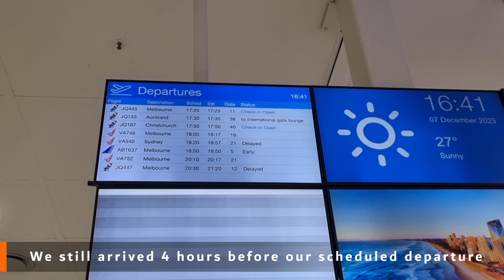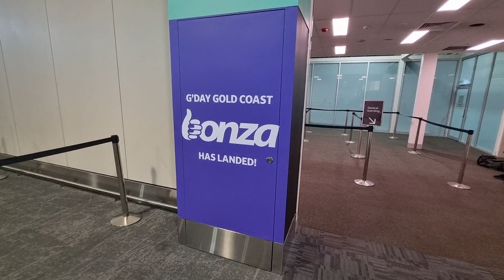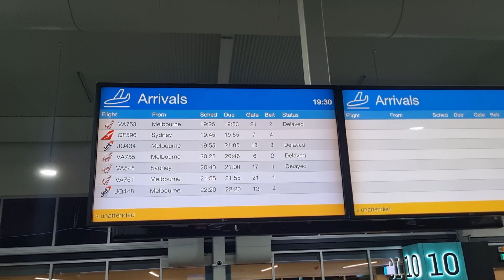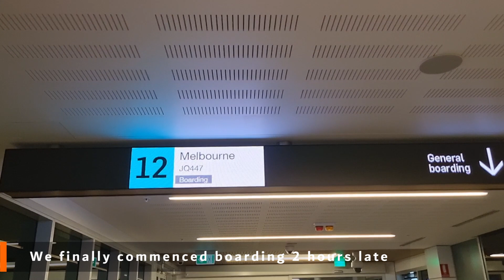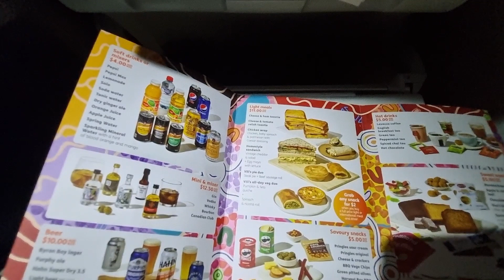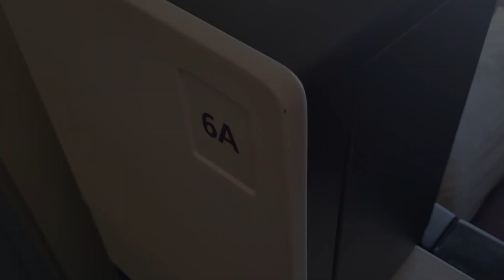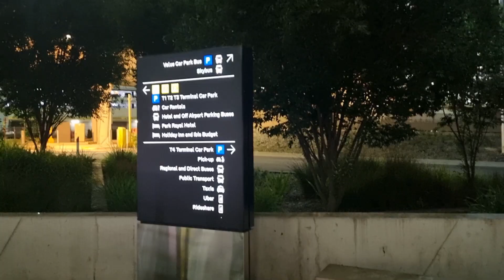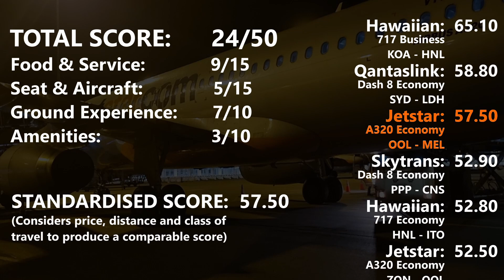JETSTAR A320 ECONOMY: Flying Into The Night With A 2 Hour Delay [Gold Coast to Melbourne]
After a long day of 3 flights to New Zealand and back it was time for the final flight back to Melbourne. Unfortunately we encountered a 2 hour delay on this flight, but the overall experience wasn't too bad.

00:00 Gold Coast Airport
01:20 2 Hour Delay
02:59 Boarding
03:41 Takeoff
05:02 Inflight
06:13 Future Highlights
06:35 Landing
08:26 Melbourne Airport
09:47 Scoring

Flight Information
Airline: Jetstar Airways
Aircraft: Airbus A320
Registration: VH-VGI
Route: OOL-MEL
Flight Number: JQ447
Date: December 2023
Seat: 18F
Flight Time: 2H 13M

Booking Information
Total cost inc. extras
96.34 AUD
61.65 USD
56.11 EUR
48.27 GBP

Posting Schedule
17:00 (AEDT)
6:00 (UTC)
6:00 (GMT)
22:00 (PST)

Looking Ahead
(26 Jan) Qantas A330 Melbourne to Singapore
(2 Feb) Japan Airlines 767 Singapore to Tokyo
(9 Feb) Royal Air Maroc 737 Frankfurt to Casablanca
(16 Feb) Japan Airlines 787 Tokyo to Frankfurt